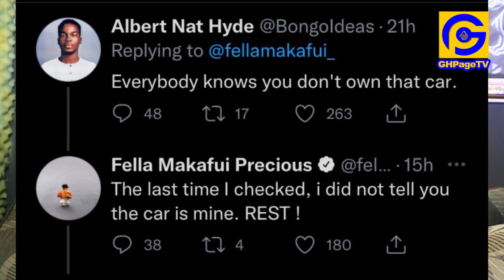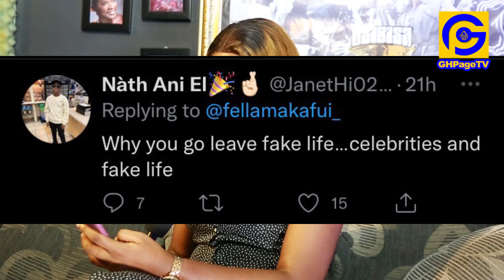Fella Makafui & Medikal react to their Break Up Rumour + Jordan Ayew criɛs & hugs wife in the stands